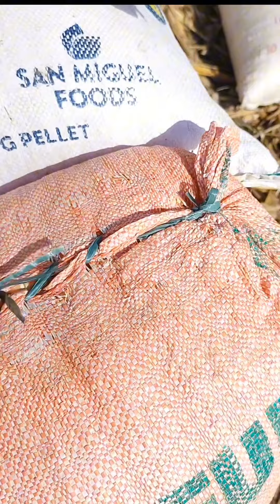at the farm visit muna sa corn farm